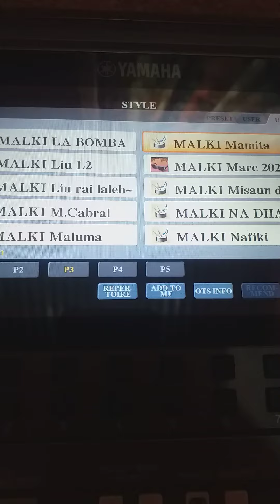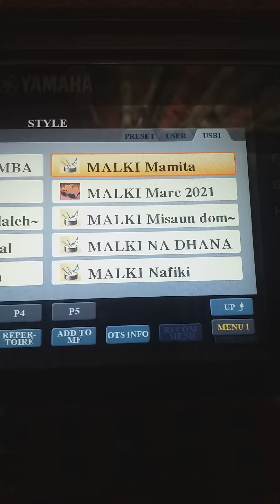koko style mamita